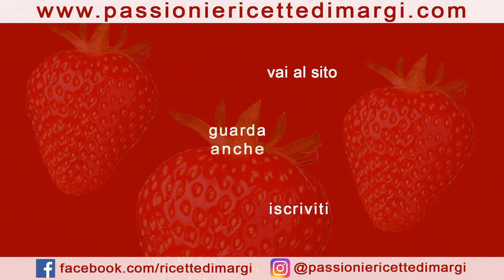TORTINO DI ALICI E PATATE GRATINATI AL FORNO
Il tortino di alici e patate gratinati al forno è una ricetta facile e veloce da preparare. Sfizioso come antipasto (soprattutto se preparato in monoporzione come abbiamo fatto noi), il tortino di alici può essere realizzato in una tortiera.
Per il ripieno dei mini tortini salati abbiamo preferito un classico ossia patate e pomodori ma il tutto può essere arricchito con olive nere, capperi e altri ingredienti di vostro gusto.

INGREDIENTI PER 6 TORTINI DI ALICI E PATATE GRATINATI AL FORNO

350 gr di patate,
500 gr di alici,
250 gr di pomodorini,
olio extravergine di oliva,
pangrattato q.b.,
sale.